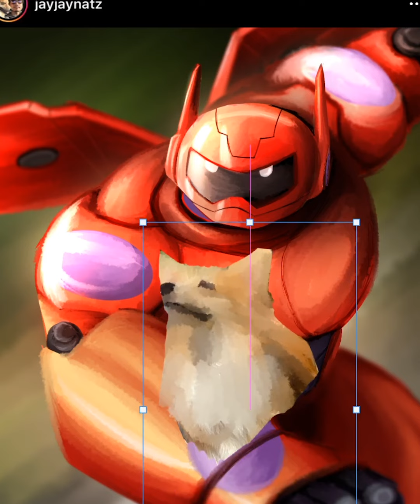Drawing my fan as Baymax 2.0 | A Digital Time-lapse Painting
In this video I turned @jayjaynatz as Baymax 2.0 with his amazing doggo, Hiro! :) Enjoy this time-lapse painting piece.